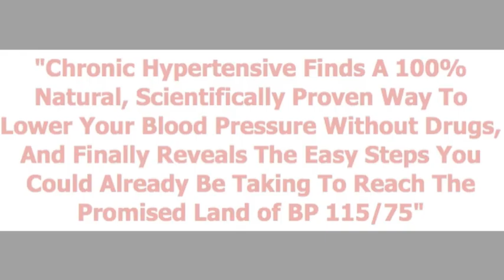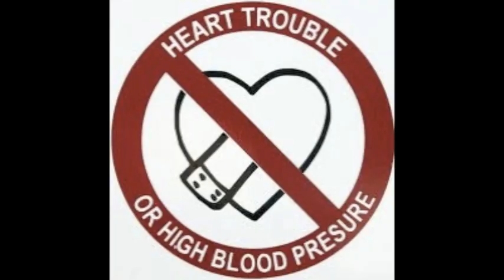How To Lower High Blood Pressure Naturally Fast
How To Lower High Blood Pressure Naturally Fast for some great advice on how to drop blood pressure - How To Lower High Blood Pressure Naturally Fast